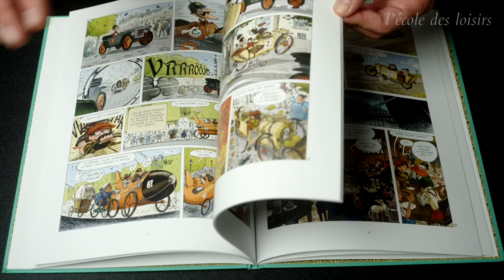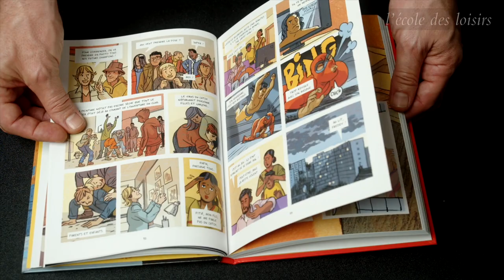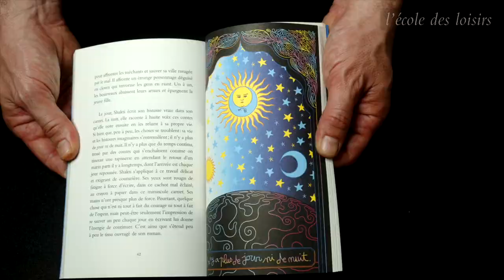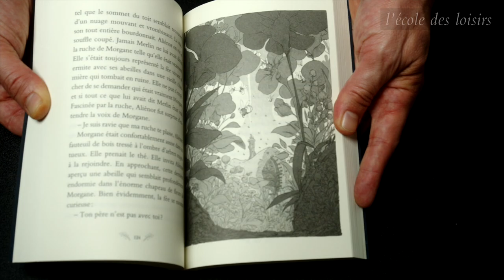Présentation de la sélection de livres Maximax 2022-2023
Découvrez la sélection des 8 livres Maximax 2022/2023